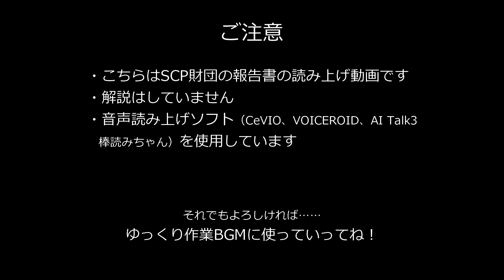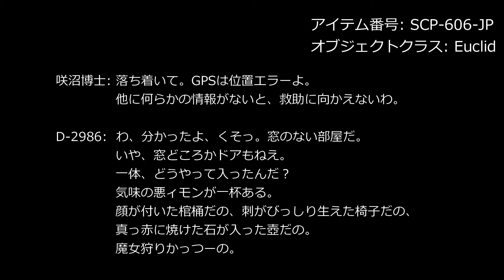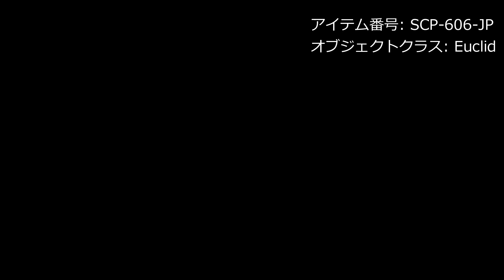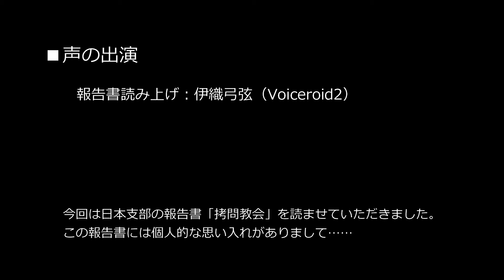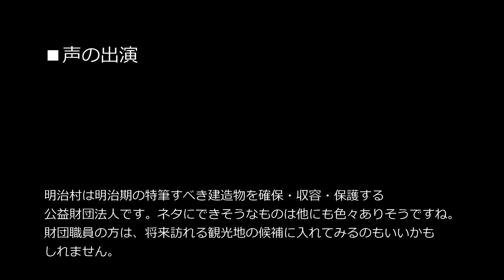【作業用BGM】SCP財団報告書 SCP-606-JP 拷問教会【VOICEROID等】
手は動かしているけれど頭の中がヒマなとき、SCP財団の名作報告書を耳からじっくり読み返してみたい！そんな超個人的な需要から生まれた動画です。

〈読ませていただいた報告書〉
　SCP-606-JP - 拷問教会
　Author: ykamikura

　※本動画はCC BY-SA 3.0ライセンスの下で公開しています

　→画面右上の「BGM素材一覧」へ